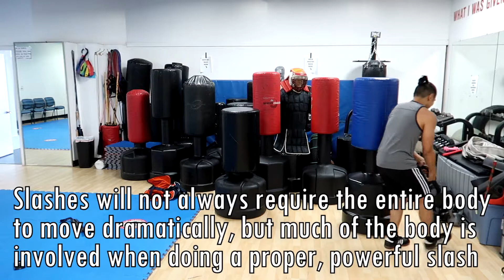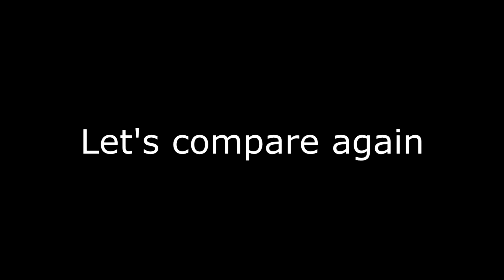Beginner Eskrima 4 - Better Strikes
If you're new, chances are, your strikes suck. If they do, this will help.